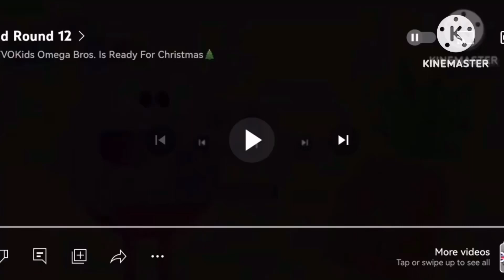add Round 14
@MaggiePeskyRocks Is Next To Add Bettys Perfume Is Everything Picture Hey Duggee Logo And Vladtoons Logo